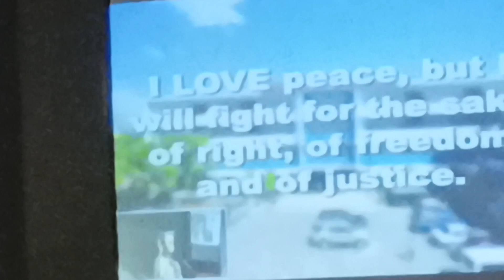Zham Graduation🎓Part2 Senior High @PICC graduation seniorhigh @Arellano University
Zham Graduation 🎓 @PICC Manila
Enjoy Watching thanks po😘🙏